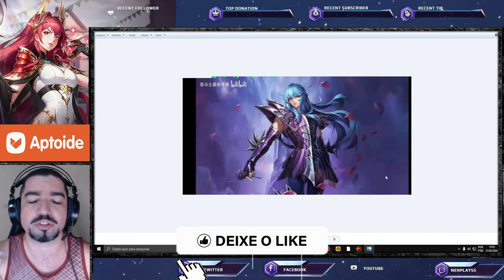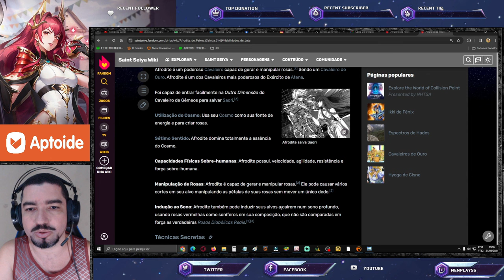Afrodite Sapuri. O que Ainda Não foi Explorado na Constelação - Saint Seiya Awakening